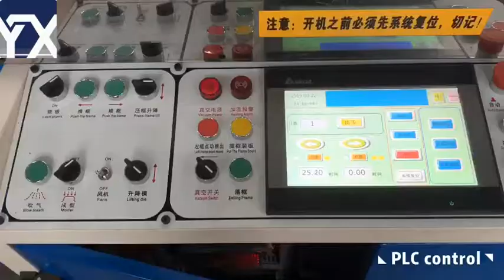YESHINEGROUP: ABS PC Luggage Forming Machine from A to Z, start to end.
Wenzhou Yeshine Machinery Co.,ltd
Specialized in manufacturing PC/ABS Plastic Sheet Extruder Machine, Vacuum forming machine, Cut and Hole Punch Machine, CNC robot machine and Supply all luggage Accessories!